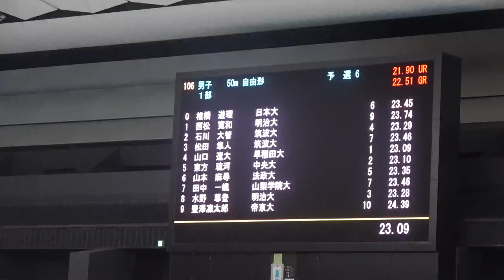田中一颯 50m自由形 関東学生選手権